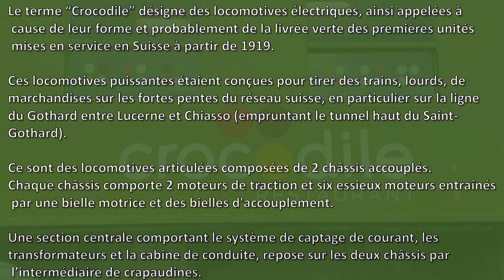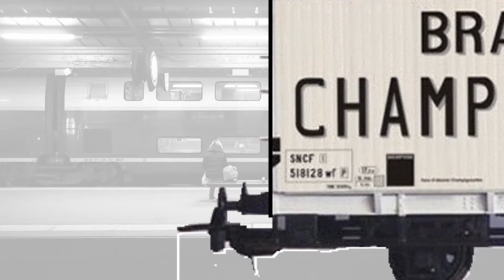UN REPAS AU CROCODILE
15 JANVIER 2016. C'EST TOUJOURS AGREABLE DE RETROUVER QUELQUES COLLEGUES ET AMIS AUTOUR D'UNE TABLE. POUR CE  DE GENRE DE RENCONTRE,  LE SERVICE REAI DE FIVES FCB EST TOUJOURS PARTANT...MÊME EN TRAIN!